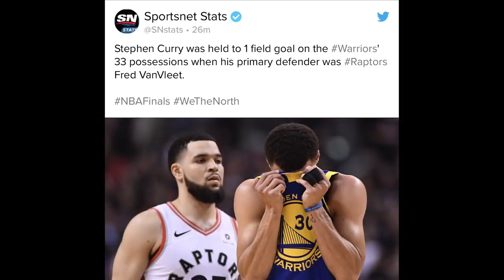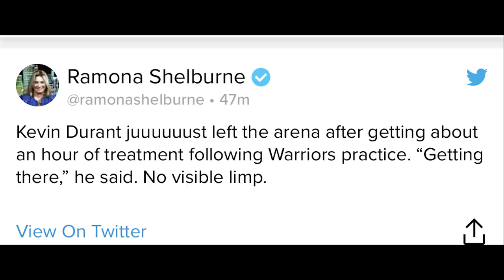Time Out #263: Review Game 1 NBA Finals! Pascal Siakam Menggila!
Pascal Siakam mendominasi Golden State Warriors di Game 1 NBA Finals!